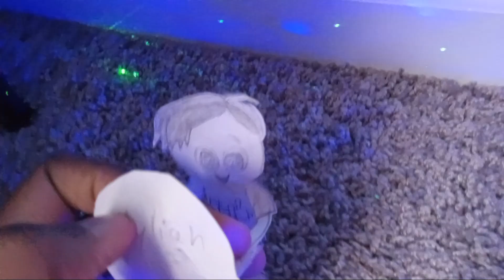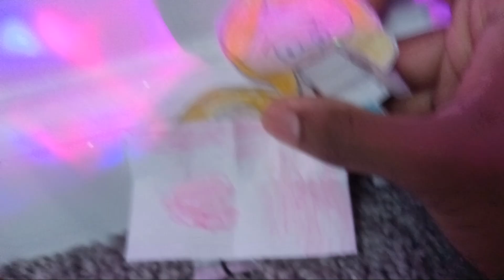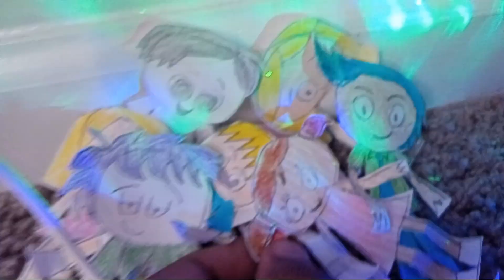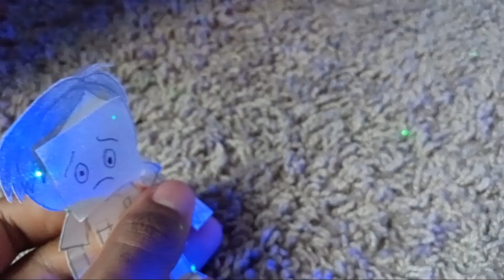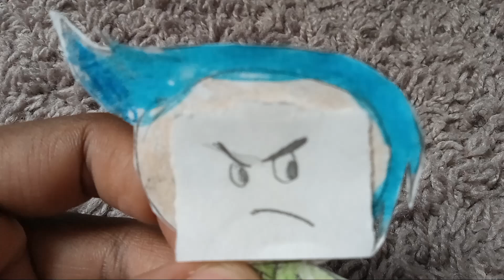Rise of the wisheier family pt. 14